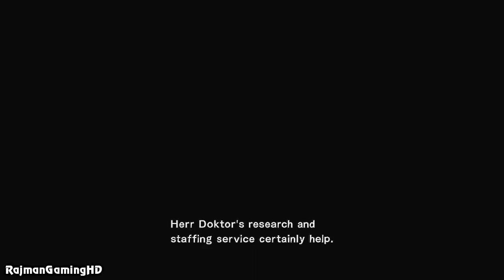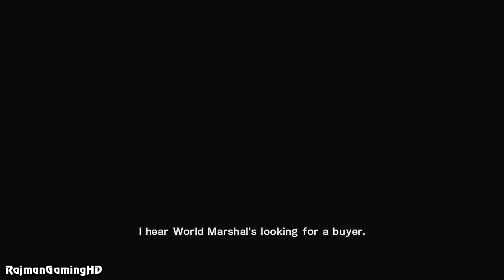Metal Gear Rising: Revengeance - [ENDING] PART 16 Playthrough PS3 X360 TRUE-HD QUALITY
Welcome to my HD playthrough for Metal Gear Rising: Revengeance. This is my first attempt at the single player campaign and played under 'Normal' difficulty.

Publisher: Konami
Developer: PlatinumGames
Genre: Action
Release Date:
US: February 19, 2013